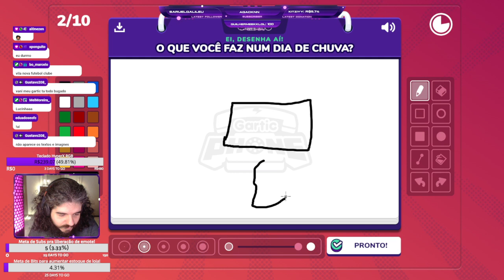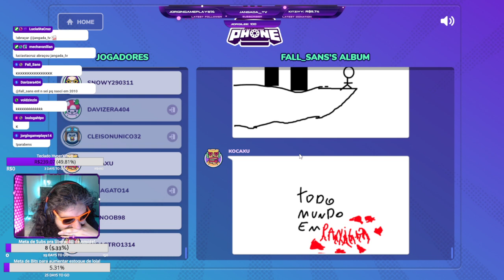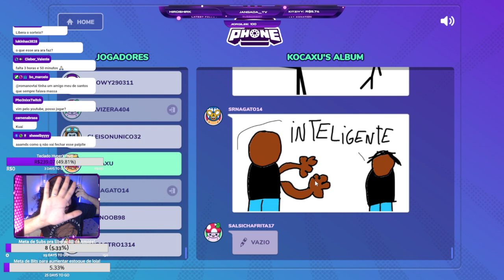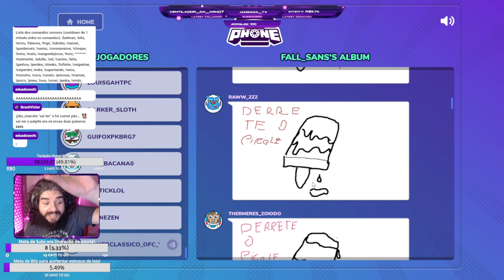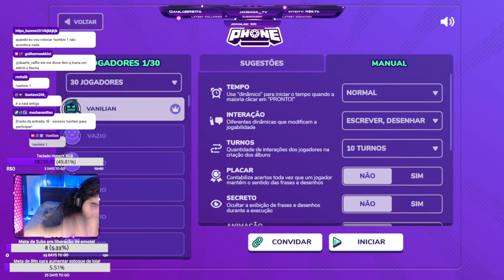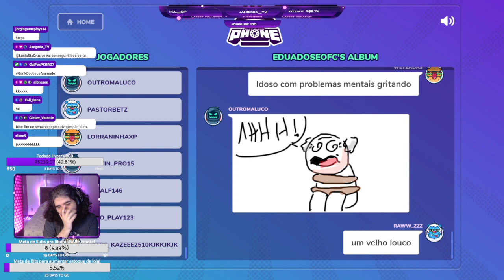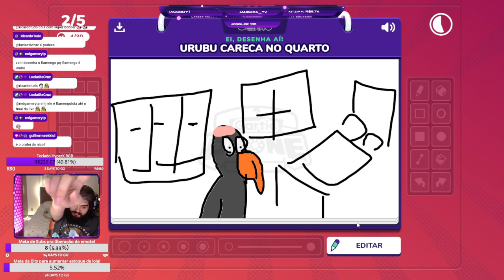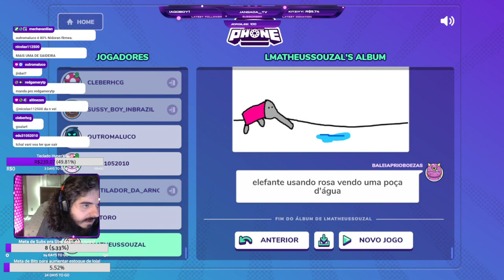Gartic Phone - Live do dia 04/10/2022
Jogando Gartic Phone em live com o melhor chat do mundo lá na roxinha!